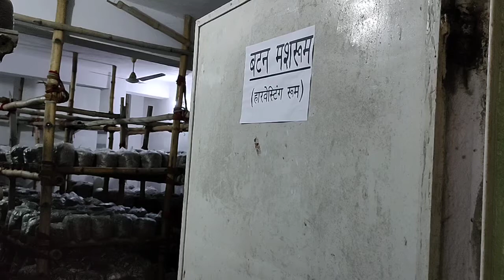Our Farm Visit by Mushroom Master Trainer Shri Mohan Kesri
Mr. Mohan Kesri has been awarded by PM for his dedicated work in spreading awareness and empowering local farmers for growing Mushroom.